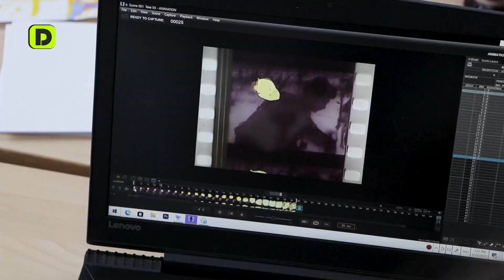В Дзержинске прошли мастер классы от участников кинофестиваля «Черноречье Фест»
В Дзержинске прошли мастер-классы от участников I Открытого российского фестиваля отечественного кино «Черноречье Фест»

Художник-мультипликатор Дарья Лукьянова провела занятие по анимации для школьников и коллектива Дзержинского театра кукол. Дети и взрослые стали участниками мастер-класса по пластике от Вахтанга Хурцилавы. Профессионалы и любители операторского искусства посетили занятие члена правления Гильдии кинооператоров СК России Марии Соловьевой.